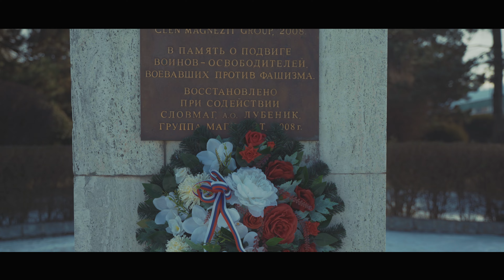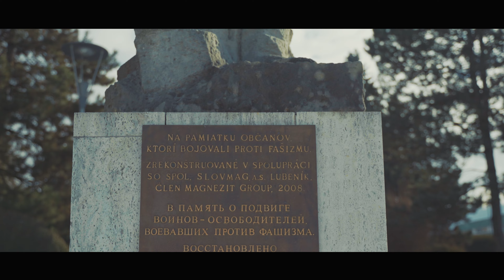Revúcke zvesti - 77. výročie oslobodenia mesta Revúca - 25.1.2022